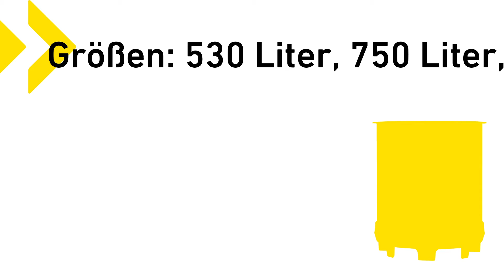SO-Z: Der Zuckerlöse- und Mischbehälter von Speidel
Ob zum Ansetzen, Rühren oder Mischen: Der Speidel SO-Z ist unabdingbar für fast jeden Betrieb, denn er ist universell einsetzbar.

Unsere Kunden freuen sich zum einen über optimale Funktion, zum anderen aber über ein hervorragendes Preis-Leistungs-Verhältnis. Der PE-Sockel sorgt für einen einfachen und flexiblen Transport. Der Kunststoffsockel kann mit dem Hubwagen oder Stapler unterfahren werden und dient gleichzeitig auch als Anfahrschutz.